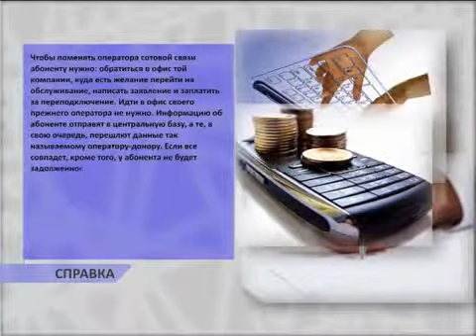Мобильное рабство в Хакасии отменяется